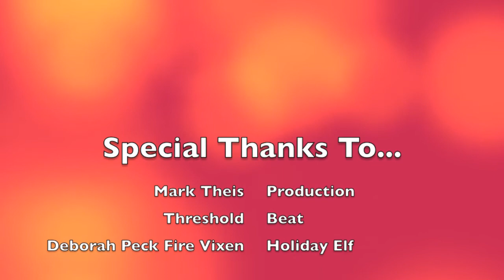Holy Days - Miss Conception Holiday Jingle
A little recap on all the holy days we celebrate here in the United States. Please don't take offense, this is merely an attempt to get real.